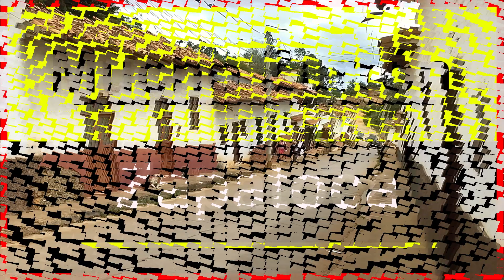OMAR DUARTE GARCIA, YO SOY ZAPATOCA.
Gracias al locutor OMAR DUARTE GARCIA, director de Radio Zapatoca por su colaboración con nuestra Página de Mucho Zurrón.
No olviden por favor que nuestra labor es SIN ANIMO DE LUCRO, solo intentamos construir AMOR Y SENTIDO DE PERTENENCIA por la tierra que pisamos.
No olviden compartir con sus amigos y contactos nuestra labor.

Yo soy Zapatoca, pase la voz.

RAGO GOMEZ.
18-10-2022